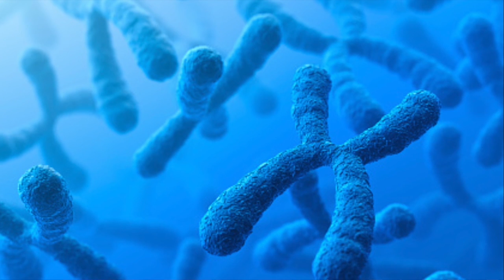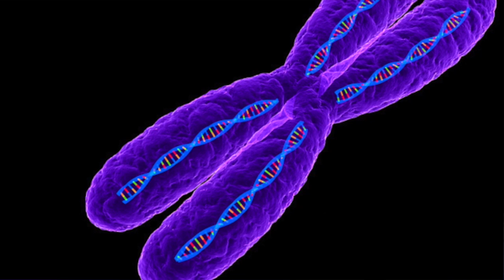That Extra 'Some | Liz Lea & Katie Senior | TEDxCanberra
What does it mean to have an extra Chromosome? Dance artist Katie Senior takes you on a journey of life, love, laughter and walks in nature - in fabulous style...

Choreographers Katie Senior & Liz Lea
Performers Katie Senior with Liz Lea
Directors Liz Lea & Margaret Senior

IGNITE Film makers Justin Ray, Robert Nugent, Aaron King

This performance features footage from the short film ‘Beautiful’, a former ACT Community Arts Office ArtsAbility initiative for the Through a Different Lens Project 2010.

Beautiful (2010)
Director Genevieve Clay-Smith, Bus Stop Films
Written by Hal Judge and Genevieve Clay-Smith
Music bySara Vancea, Ross Garrett and Cris Clucas
Starring Catherine Senior & Peter Rosin
 Liz Lea is a performer, choreographer and producer based in NSW and Canberra after 20 years in Europe, touring internationally. Her speciality is working with classical Indian dance and martial arts. She has worked with Ranjabati Sircar, Mavin Khoo, the Royal Opera House and English Bach Festival and been commissioned in India, UK, Australia, South Africa, Singapore and USA. Under her company, Liz Lea Dance, she has created and toured a dozen shows including ‘120 Birds’, ‘Magnificus Magnificus’ inspired by the red tailed black cockatoo for Indigenous dancer Tammi Gissell and ‘Kapture’, inspired by the South African freedom fighter, Ahmed Kathrada.
Named as the 2017 ACT City News Artist of the Year Liz was also awarded a 2017 Australian Dance Award for her direction of Great Sport! for Canberra Dance Theatre.

Katie Senior an extraordinary 27 year old with Down Syndrome. She has been dancing and performing since age five and represents Australia as a paralympic swimmer. She has choreographed and performed two solos since 2010: All For One was performed at Belconnen Art Centre to celebrate International Day of People with Disability in 2011 and In The Corner Where The Shadows Meet was for 'Short and Sweet Dance.' It was Katie's first choreographic and dance mentorship project with Liz Lea was funded through the Jump! program. Katie is also an actress. She is a member of Rebus Mixed Ability Theatre Company and was lead actress in Beautiful, a movie directed by Genevieve Clay and produced in Canberra. Beautiful featured in the Other Film Festival in 2012. She is currently working with Rebus Theatre. This talk was given at a TEDx event using the TED conference format but independently organized by a local community.